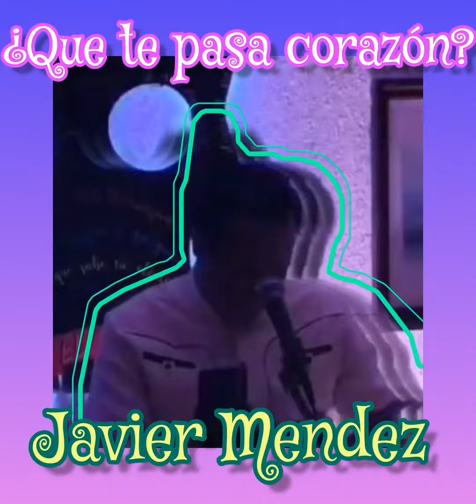que te pasa corazón cover PEDRO INFANTE en vivo